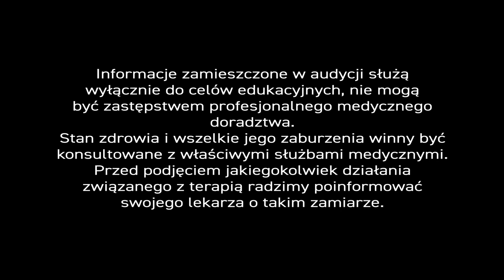Wakacje w tropikach - jak uchronić się przed „zemstą faraona” PiszeBabaDoZielarza, odc. 111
Wybierasz się do egzotycznych krajów i obawiasz się „zemsty faraona”? - Zadbaj o siebie i zabezpiecz się przed chorobami, które wywołują dolegliwości żołądkowo-jelitowe: bóle brzucha, ostrą biegunkę lub wymioty.

To zrozumiałe, że na terenach do których docieramy podczas letnich wojaży, panują gorsze warunki sanitarne i występują niespotykane u nas wirusy, grzyby i bakterie.

Najlepszym sposobem na uniknięcie dolegliwości jest utrzymanie właściwej odporności organizmu.

W Centrum Ziołolecznictwa opracowaliśmy recepturę, którą z powodzeniem stosują siostry Pallotynki opiekujące się dziećmi w Kamerunie. Zawiera ona takie składniki jak liofilizat z miąższu liści aloesu, pyłek pszczeli i ekstrakt z propolis, bodaj najsilniejszy naturalny antybiotyk.

Z relacji sióstr Pallotynek wynika, że preparat korzystnie wpływa na odporność dziecięcego organizmu, przez co dzieci rzadziej zapadają na różne choroby. Preparat to dobre i poręczne rozwiązanie na wczasach.

Równolegle z wymienionymi surowcami można stosować olej z czarnuszki siewnej, najlepiej zamknięty w kapsułkach.

Czarnuszka znakomicie radzi sobie z drobnoustrojami. Leczy aż 37 patogenów, w tym Shigellę wywołującą ’czerwonkę’ i bakterię Candida albicans (kandydoza).

Czarnuszka ma też silne działanie przeciwpasożytnicze. Znakomicie radzi sobie z obleńcami i płazińcami, takimi jak tasiemiec.

Byśmy zatem zdrowi byli i weseli na wakacjach, zabierajmy ze sobą surowce naturalne, naturalne preparaty.